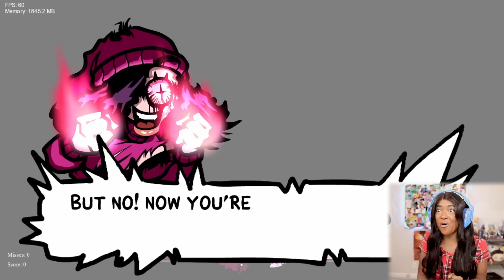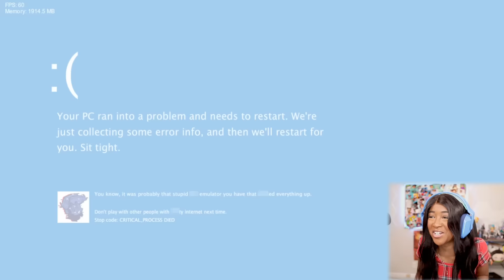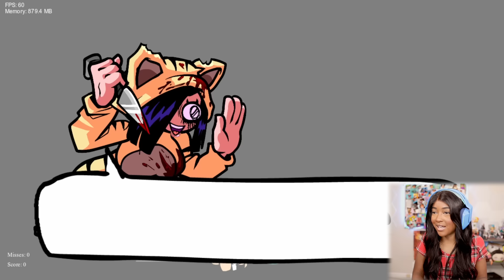FNF BADDIES ARE HERE... AND THINGS GET FREAKY... | Friday Night Funkin' [Baddies]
Friday Night Funkin Baddies Gameplay

Uh oh! Your tryin to kiss ur hot girlfriend, but her MEAN and EVIL dad is trying to HURT you! He's an ex-rockstar, the only way to get to his heart? The power of music...

🔹Time Stamps🔹
00:00 Intro
00:59 Stalker Week
17:58 Cassette Girl Week
26:06 Jasmine Week
37:49 ??? Week